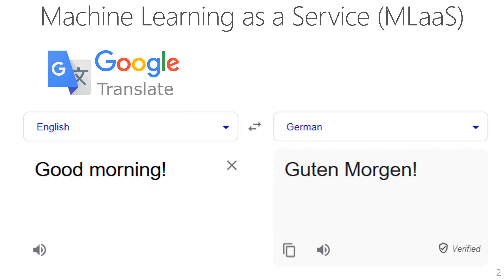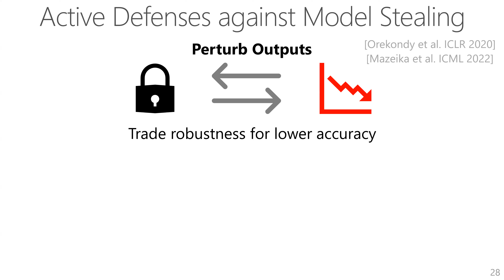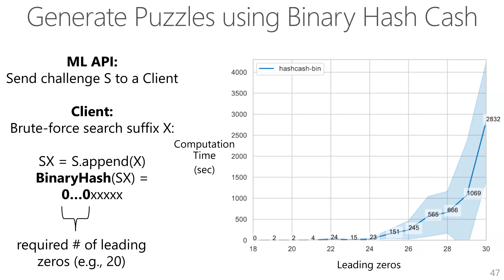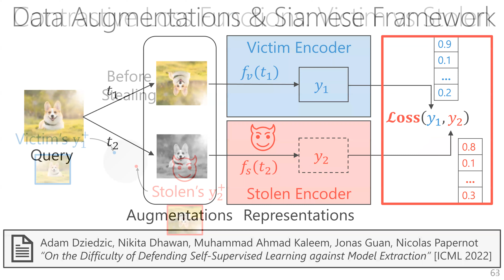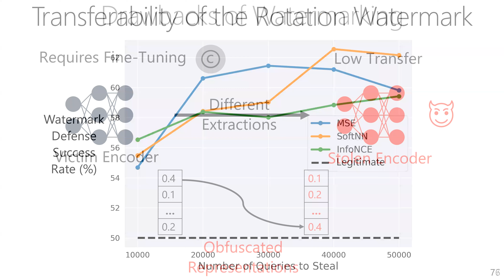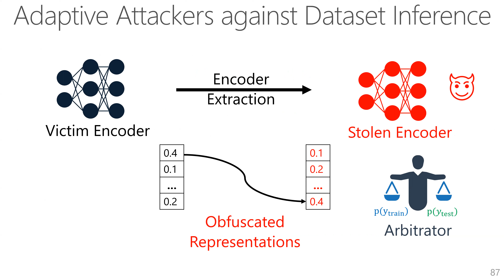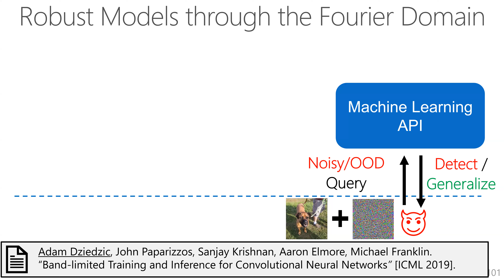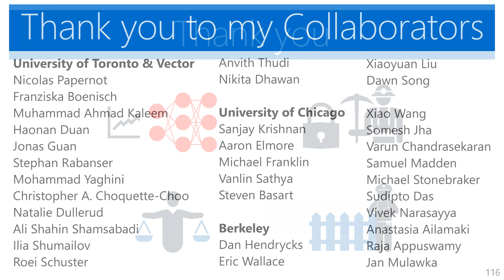Is this model mine? On stealing and defending machine learning models.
Models exposed through MLaaS APIs are increasingly valuable, in particular as developments in self-supervised learning have enabled general-purpose models. This motivates model extraction attacks where adversaries steal a machine learning model exposed via a public API by repeatedly querying it and adjusting their own model based on the obtained outputs. In this talk, I will present a new type of defense against the extraction of supervised models which increases the cost of stealing as the attack is happening. My active defense requires users to prove that they spent computation, time, disk space, or money before they obtain the API model's predictions. It is the first active defense to not introduce a trade-off with model accuracy. Since my work highlights that existing defenses against model stealing are not easily retrofitted to the specificities of Self-Supervised Learning (SSL), I will then introduce an ownership verification method for SSL models. There is an urgent need for such methods: my work demonstrates that attacks against SSL models are practical and efficiently exploit the high-dimensional outputs that SSL models return. I will conclude my talk with an outlook highlighting how my research lies the foundations for robust, secure, and trustworthy machine learning as a service.